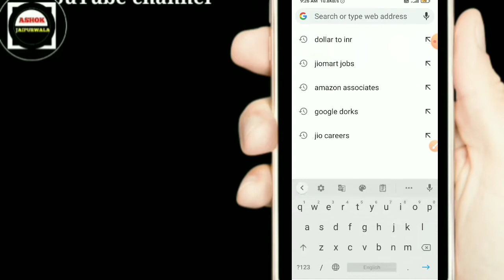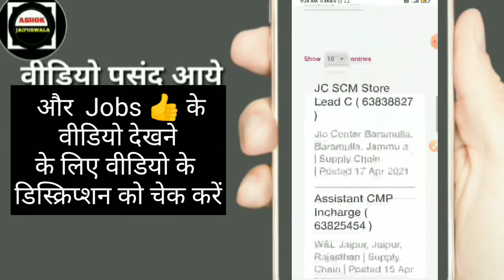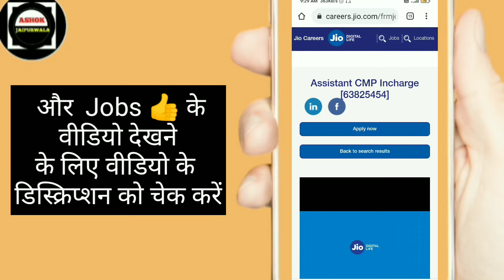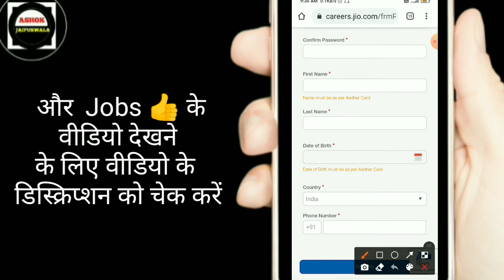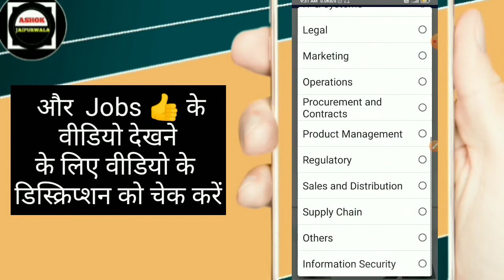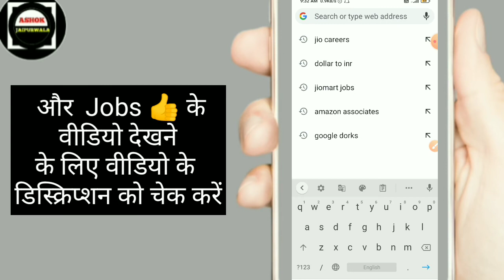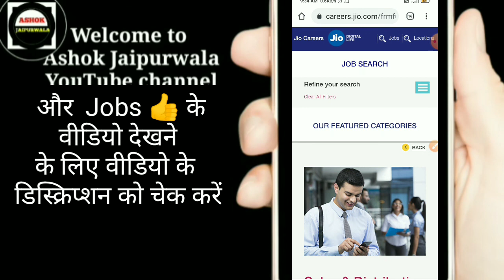Jio Mart job vacancy | how to apply in jiomart job | jio Mart me kaise apply kare | salary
Topic Cover

how to join jiomart delivery boy
how to join jiomart
how to join jio company
how to join jiomart as a seller
how to join jiomart delivery boy in telugu
how to join jiomart delivery boy in tamil
how to join jiomart business
jiomart rider job
grab rider jiomart
jiomart bike delivery
jiomart grocery delivery
jiomart grocery delivery jobs
jiomart delivery boy job
jiomart delivery time
jiomart delivery franchise
jiomart delivery boy job tamil
jiomart delivery boy salary
jiomart delivery charges
jiomart delivery boy job apply
jiomart delivery boy app
jiomart delivery boy jobs in hyderabad
jiomart salary
jiomart me job kaise paye
jiomart me job
jiomart se kaise jude
jiomart me delivery boy kaise bane
jiomart me delivery kaise kare
jiomart vacancy
jiomart job vacancy in tamil
jiomart kaise join kare
jiomart kaise kam karta hai
how to apply jiomart delivery boy
how to apply jiomart delivery boy job
how to apply jiomart delivery partner
jiomart partner
jiomart partner registration
jiomart partner kya hai
jiomart partner app not working
jiomart partner app kaise use kare
jiomart delivery partner job
jiomart food delivery
jiomart job
jiomart job vacancy
jiomart jobs delivery boy
jiomart jobs kolkata
jiomart job tamil
jiomart jobs in delhi
jiomart jobs in kanpur
jiomart jobs in lucknow
jiomart jobs in up
jiomart jobs in noida
jiomart jobs in gujrat
jiomart jobs in basti
delivery boy jobs
delivery boy jobs in hyderabad
delivery boy jobs in dubai 2021
delivery boy jobs in bangalore
delivery boy jobs in saudi arabia
delivery boy jobs in dubai
delivery boy jobs in dubai today
delivery boy jobs in delhi
delivery boy jobs in kolkata